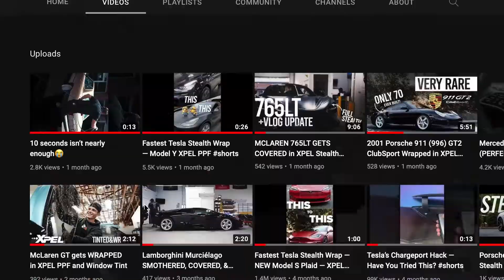What's In The Shop? Very Rare Murciélago SV for Ed Bolian — Detail Vlog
Happy New Years! We've been cranking at it and this year is already on track to go by very fast. But we're taking a few minutes just to showcase some of the vehicles we've had in the shop.

We'll try our best to do more coming soon!

Thanks to everyone who's been following us, much love ❤️

AP3 Atlanta specializes in window tint, ceramic coating, and paint protection film, while offering other detail services in the Atlanta, GA area.